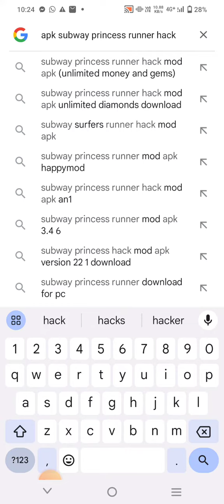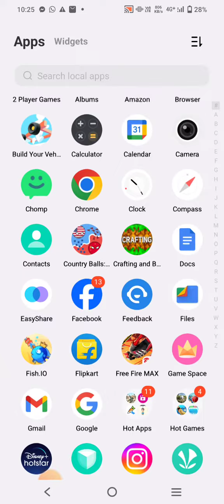I can hack Subway princess runing